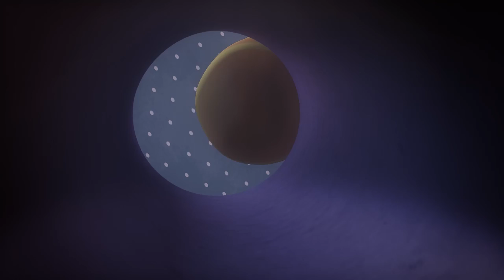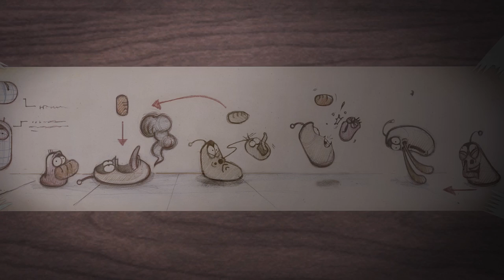LARVA | BEST OF LARVA | cartoons | comics | LARVA 2017 WEEK 34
Larva brings you the best of the Larva Episodes for week 34 of 2017. Tune in and join red and yellow on their wild adventures.
While shivering in the middle of the freezing streets of NY,
Red, Yellow and Brown luckily find a lit-up match. Despite their desperate effort to keep the flare from dying out, the fire keeps on getting smaller. Could they save thier flare? Burn, baby, burn!

🐌 THE CHARACTERS 🐌
💛 Yellow 💛